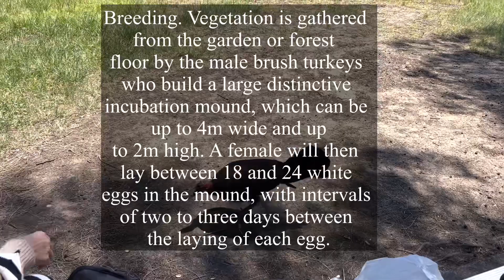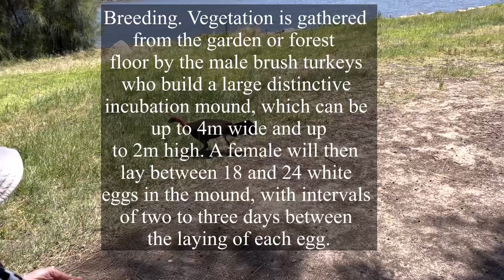Australian brush Turkey 🦃 mooney mooney NSW breeding amazing 🤩